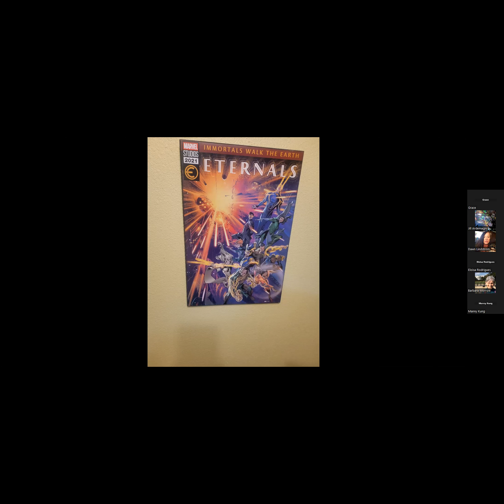LIGHT Realms In YAWEH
LIGHT Realms In YAWEH 8-3-23 A realm of rediscovering what had been laid down.